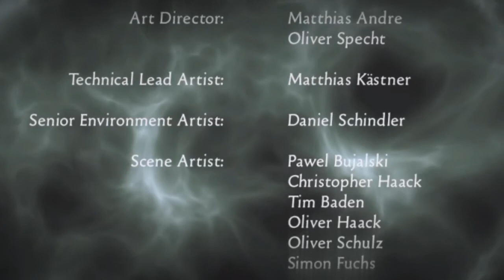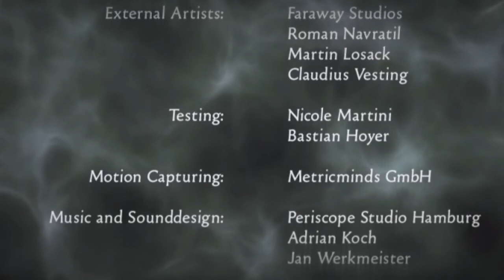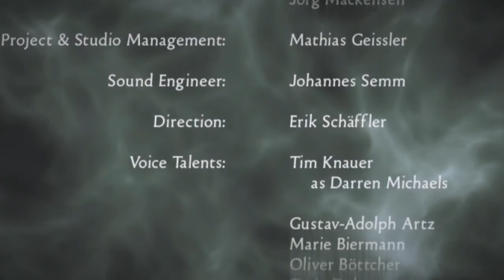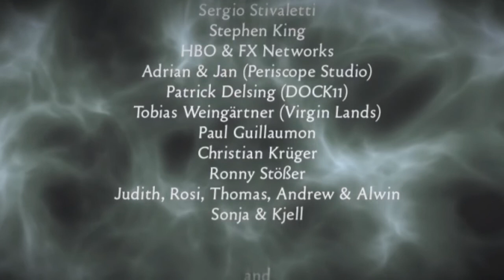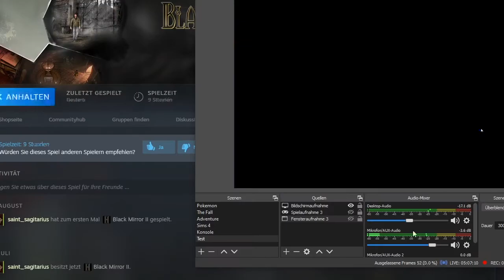[Let's Play] Black Mirror 2 - Kapitel 6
Darren Michaels, Physik-Student aus Boston, verbringt seine Semsterferien in der neuen Heimat seiner Mutter. Doch das beschauliche Fischerdorf wird bald der Schauplatz alter Flüche werden. Wer ist Angelina, die Engländerin,die so großes Interesse an Darren zeigt? Und noch wichtiger, wer ist ihr mysteriöser Verfolger? Was hat das alles mit den Geschehnissen vor zwölf Jahren zu tun?